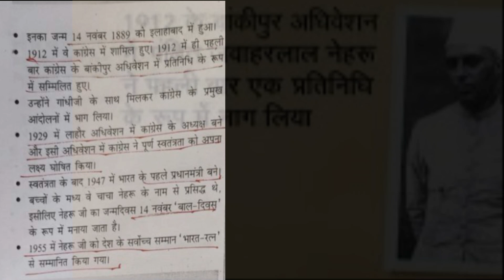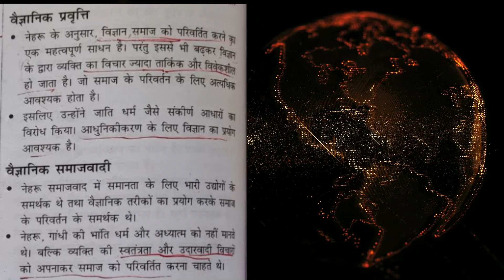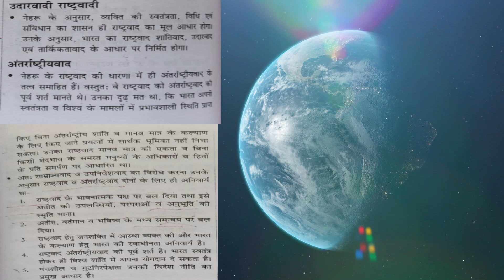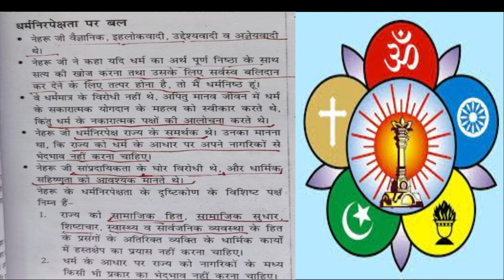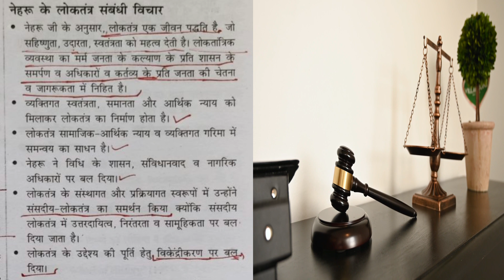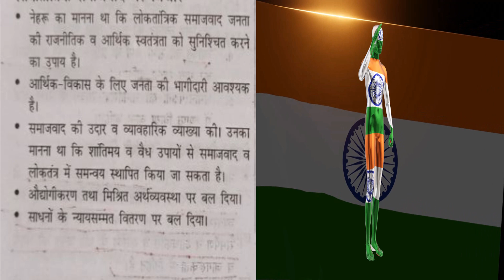Jawaharlal Nehru | POLITICAL THINKERS | UGC NET/JRF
Title: **Unraveling the Legacy of Jawaharlal Nehru: A Comprehensive Guide for UGC NET & UPSC Aspirants**

Embark on a journey through the profound contributions of Jawaharlal Nehru, a visionary leader whose impact on India's history is immeasurable. 🇮🇳 In this video, we delve deep into Nehru's life, exploring the facets that make him an integral part of India's intellectual and political landscape.

📚 Whether you are a UGC NET or UPSC aspirant, understanding Nehru's ideologies is crucial. Join us as we navigate through the concepts that shaped his political philosophy and examine their relevance in the context of various competitive exams.

🔍 Key Highlights:

1️⃣ **Early Life & Education:** Discover Nehru's formative years and the intellectual influences that shaped his worldview. How did his education contribute to the statesman he became?

2️⃣ **Political Philosophy:** Explore Nehru's political ideology, including his vision for a modern India, secularism, and commitment to democracy. Gain insights that can enhance your understanding for UGC NET and UPSC exams.

3️⃣ **Role in the Freedom Struggle:** Uncover Nehru's pivotal role in India's struggle for independence. Learn about his interactions with other leaders and how his leadership steered the nation.

4️⃣ **Constitutional Perspectives:** Understand Nehru's contributions to the framing of India's constitution. Explore his thoughts on nation-building and socio-economic policies.